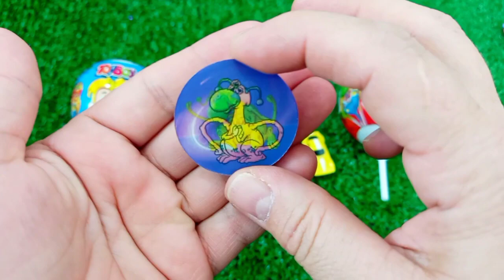7 Rainbow Satisfying Video, DIY How to make Rainbow Slime Candy Baby Shark Kinetic Sand Cutting ASMR